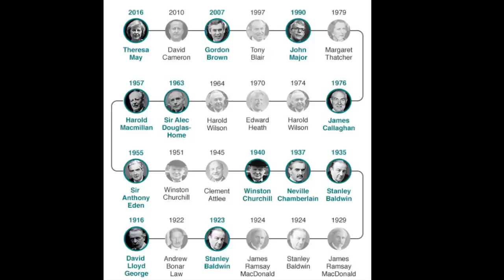General election 2017: Corbyn and May clash over 'trust'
SH news_The Labour leader told MPs the Tories had "broken promises" on the NHS and the deficit and "starved" schools of money while cutting tax for the rich.
The prime minister said Labour would "bankrupt" the UK and only the Tories could ensure a "strong economy and defence" and make a success of Brexit.
MPs are debating Mrs May's call for an 8 June election.
Opening the debate, Mrs May said a snap general election was "in our country's national interest" and said there should be unity, not division, at Westminster over Brexit.